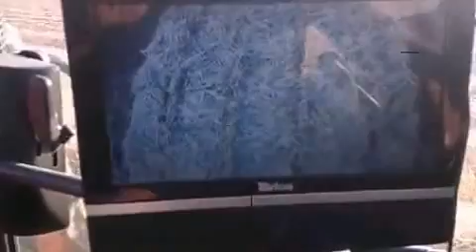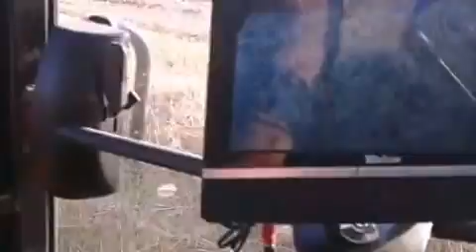Zetor hsx i prasa kostkujaca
Szybki filmik z prasowania... pozdrawiam